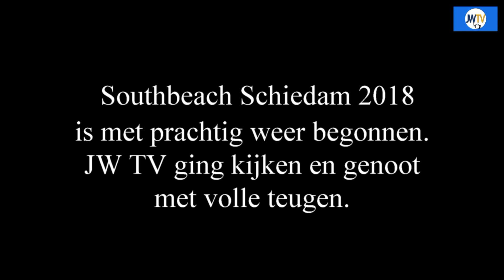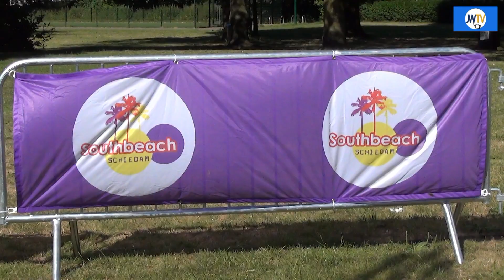Opening Southbeach Schiedam 2018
Dinsdagochtend was de feestelijke opening van Southbeach Schiedam 2018.
JW TV ging naar de Maasboulevard en genoot van het sportgebeuren en de locatie !